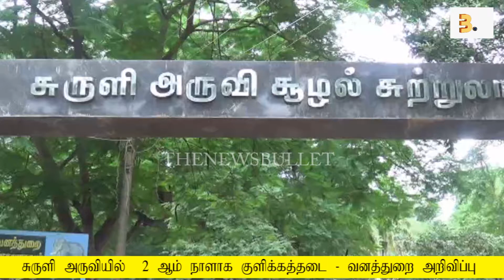சுருளி அருவியில் 2 ஆம் நாளாக குளிக்கத்தடை வனத்துறை அறிவிப்பு | THENEWSBULLET